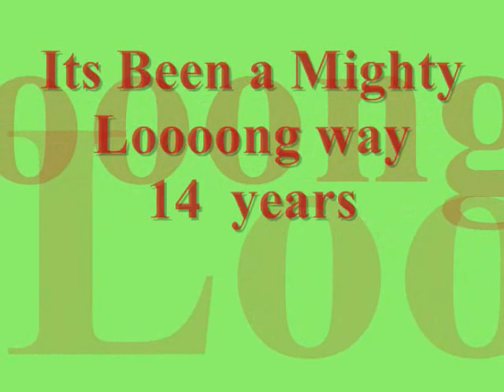Keep the Dream A Live, Praise Sanctuary 14 years Celebrations